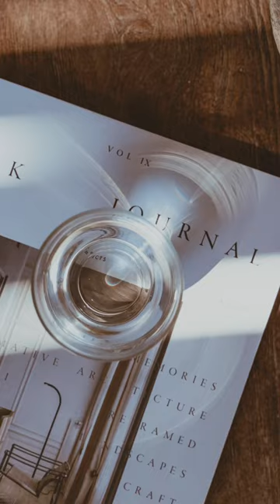Capturing the Perfect Shot: Composition and Lighting Secrets Revealed